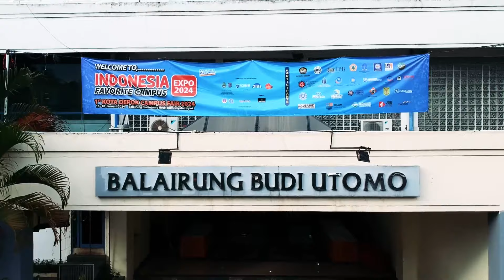Cakrawala Nusantara Gebyar P5 dan Pentas Seni SD Perjuangan Terpadu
Song by Nusantara danbardan